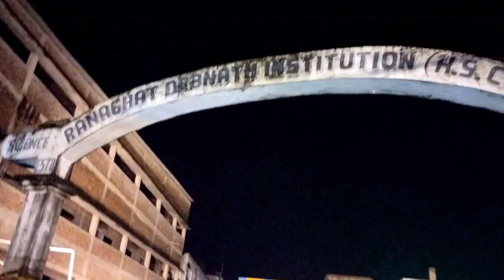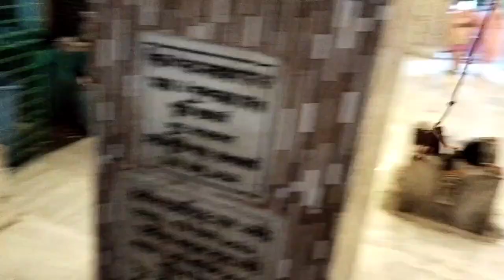রানাঘাটের প্রতিমা দর্শন।